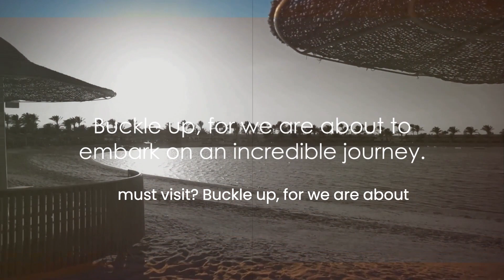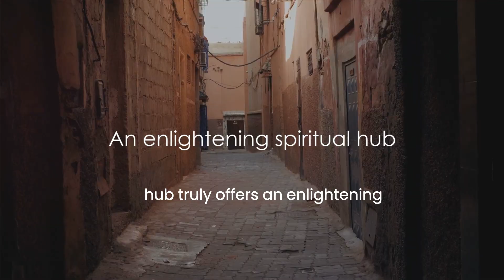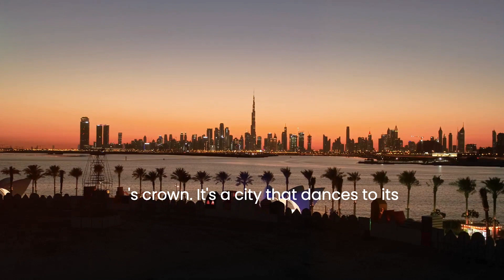TOP 10 MUST-VISIT DESTINATIONS IN SAUDI ARABIA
In this exciting video, we take you on a virtual journey through the captivating wonders of Saudi Arabia. Join us as we unveil the top 10 must-visit destinations in this incredible country, from the buzzing cities to the spellbinding natural landscapes.

Immerse yourself in the hustle and bustle of Riyadh, the vibrant capital city that seamlessly blends modernity with tradition. Explore the ancient ruins of Diriyah and marvel at the stunning architecture of the Kingdom Centre Tower.

Venture into the heart of Jeddah, the gateway to the holy cities of Mecca and Medina. Stroll through the historic Al-Balad district and soak in the rich heritage and cultural charm of this enchanting city.

Prepare to be awe-struck by the majestic beauty of the Red Sea coastline. Discover the exquisite coral reefs of the Farasan Islands and indulge in thrilling water sports activities.

But our journey doesn't end there! Explore the mesmerizing rock formations of the Edge of the World and travel back in time as you visit the ancient Nabatean city of Al-Ula.

Get ready to witness the stunning landscapes of the Empty Quarter, the largest sand desert in the world, and be captivated by its endless dunes and golden horizons.

Join us on this adventure of a lifetime, as we present to you the top 10 must-visit destinations in Saudi Arabia. Let's inspire others to explore the beauty of this extraordinary country together!